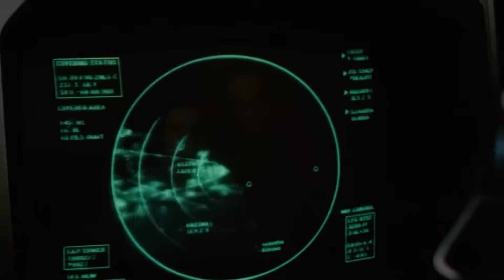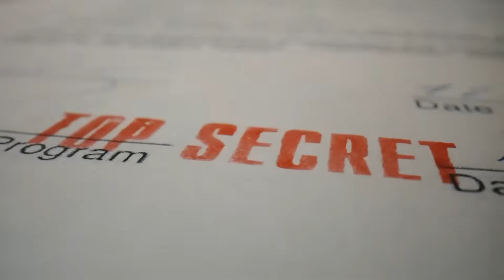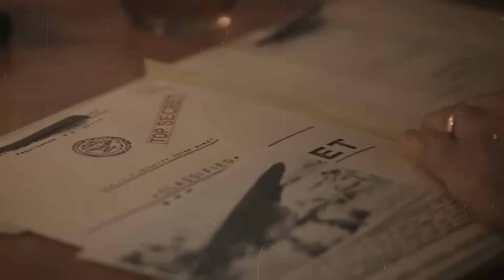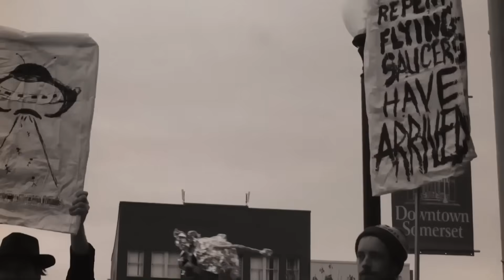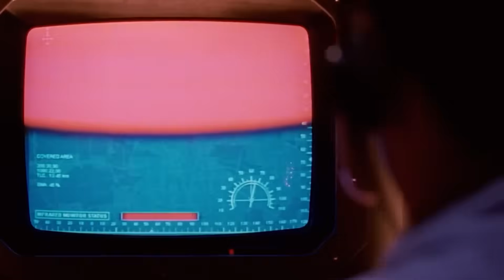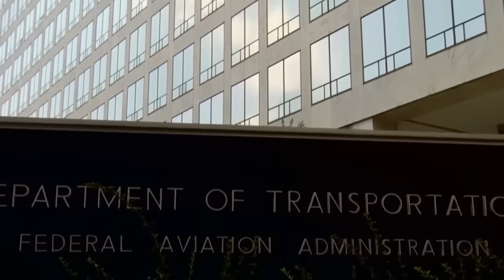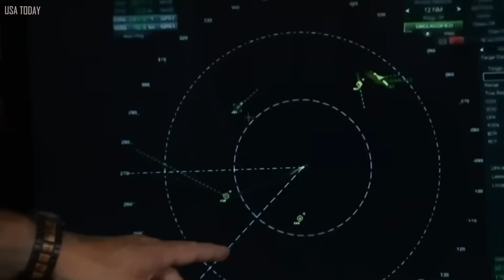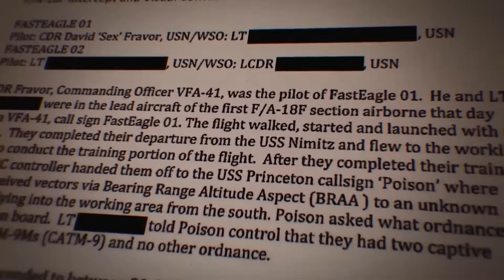NASA Study Finds Alien Life Is Similar To Us...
An interstellar object just changed course—again. In this electrifying Joe Rogan clip, scientists unpack how ‘Oumuamua’s unexpected trajectory shifts continue to defy explanation, adding fuel to theories about alien tech or unknown cosmic forces. With each new discovery, the line between natural phenomenon and extraterrestrial mystery gets blurrier. Could this be proof that we’re being visited… or even manipulated?